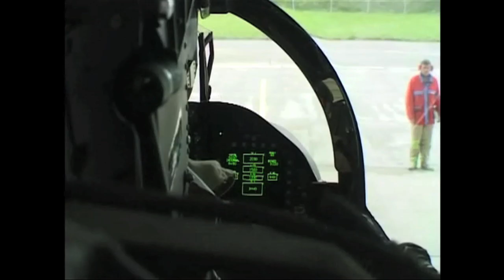Fighter jet music video - "HOLD ON"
Fighter jets pushing the limit, flying low over mountains, desert, forest and sea. I hope you enjoy it! :)